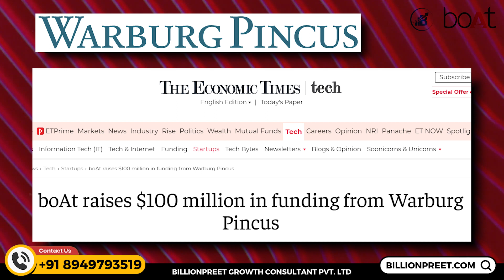कैसे बना Indian Wearable Market का King | boAt Case Study | Boat Phygital Model Branding & Marketing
Boat Branding Case Study: How boAt Captured the Audio Market
About boAt
The boAt is an Indian company that deals with audio tech that mainly focuses on products like wireless speakers, earbuds, smartwatches, headsets, and earphones. All of them are quite accessible in terms of price. the boAt was founded in the year 2016 by Aman Gupta and Sameer Mehta. The main aim of the company is to provide people with fashionable tech and be a part of their daily lifestyles. Currently, Vivek Gambhir is the CEO of the company.

boAt started its journey with the capital of just INR 30 lacs, which was invested by the founders themselves. As per the reports of 2020, boAt is said to be selling 14,000 to 15,000 of its products daily and has over 2 million customers and has bale to attract the attention of their customers by developing a wide range of earphones, wireless speakers, Airdopes and headphones. The quality and the price make it more approachable to its target audience.
Branding Strategy of boAt
boAt first started experimenting by creating Apple charger cables with anti-destruction properties. It was the time when people were suffering because of getting their charger cable damaged without any obvious reason.

boAt grabbed this opportunity and up their game by creating the indestructible charger cable for Apple. This is how they stepped into the market with unique products that solved the problems of the customers.